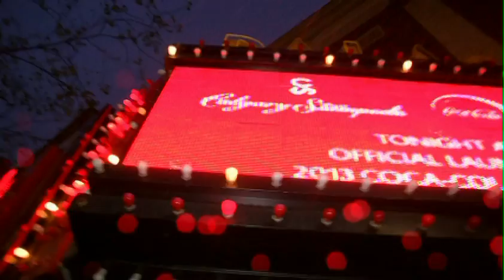Covert Concert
Flames Central was full of excitement as music fans eagerly awaited to see what the lineup will be for this year's Coca Cola Stage at the Calgary Stampede.